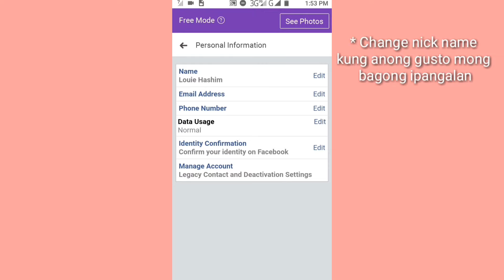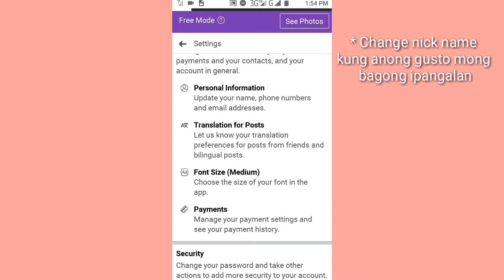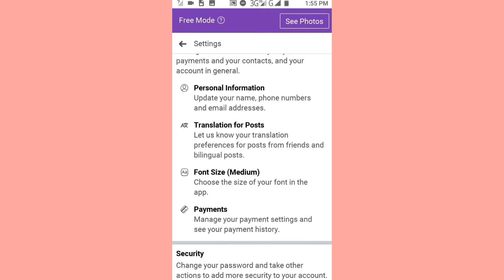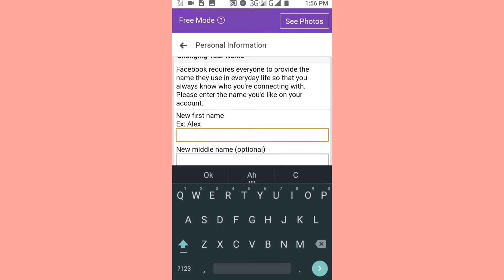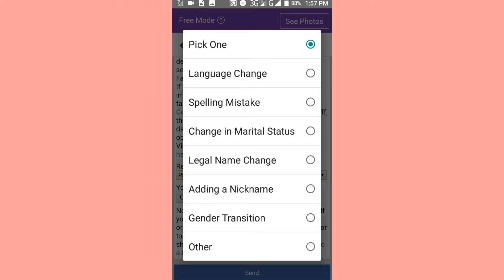How to change name in Facebook without 60 days? / Paano palitan ang pangalan ng walang 60 days?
How to change name in facebook without 60 days?

• Only 5 minutes to change name in facebook account

HELO MGA MASASARAP I HAD NEW VIDEO FOR THIS TUTORIAL, THE SAME VIDEO I MADE.2021

I HOPE YOU ALL LIKE MY VIDEOS YOU CAN REQUEST ANOTHER VIDEO IF  YOU WANT.